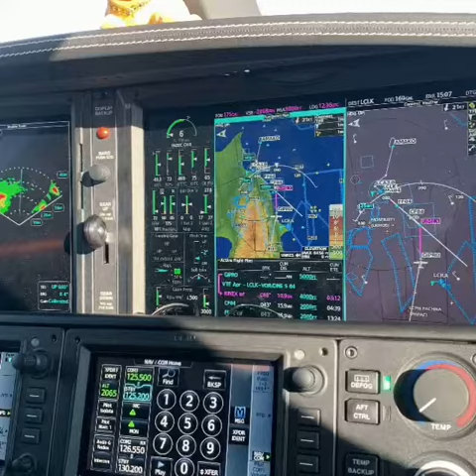How to travel with just 2 shirts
When your travelling for a few years you travel light!